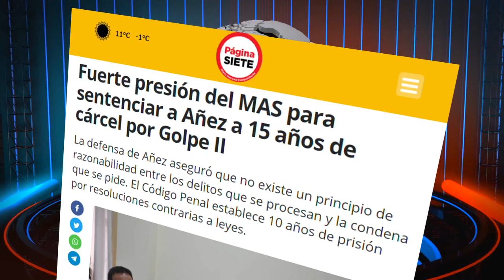Afirman que Arce quedará como TÍTERE si asiste a REUNIÓN con Evo | Noticias Bolivia 07/06/2022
Noticias de Bolivia de HOY 7 de junio 2022, noticias de último momento Bolivia hoy 7 de junio, noticias de Bolivia cortas, anonymous bolivia

Informativo boliviano 7 de junio 2022 meridiano

1.- Fuerte presión del MAS para sentenciar a Añez a 15 años de cárcel por Golpe II.
2.- Evo Morales solicitó mediante una carta, reunirse con Luis Arce.
3.- Ministro de desarrollo rural asegura que la crisis mundial de alimentos no afectará a Bolivia.